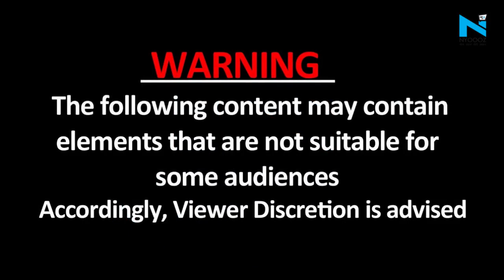BJP नेता Jeetram Munda के हत्यारे Sher Ali को UP STF ने किया ढेर, Mukhtar Ansari गैंग का था शूटर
लखनऊ के मडिय़ांव इलाके में आइआइएम रोड पर घैला के पास एसटीएफ और बदमाशों के बीच मुठभेड़ हो गई। मुठभेड़ के दौरान दोनों ओर से ताबड़तोड़ कई राउंड गोलियां चलीं। मुठभेड़ में मुख्तार अंसारी गैंग के एक लाख का इनामी बदमाश अलीशेर और उसका साथी कामरान ढेर हो गया। झारखंड के बीजेपी नेता जीतराम मुंडा की हत्या कर इनामी बदमाश अली शेर और मोहम्मद कामरान फरार चल रहे थे।